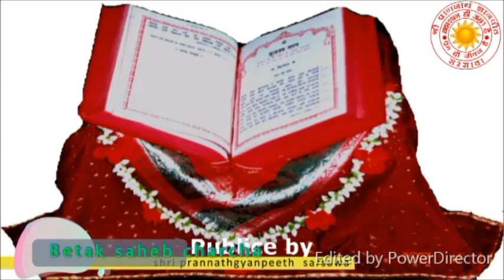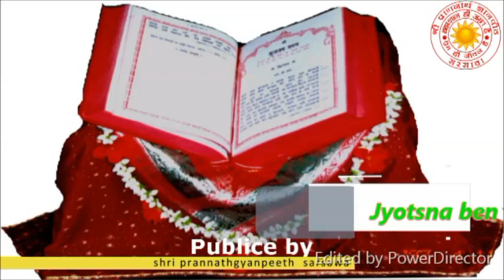Bitak Charcha (बीतक चर्चा) भाग_१०ll RAJKOT ll_ज्योतस्ना बहन जी _१२/०८/२०१८